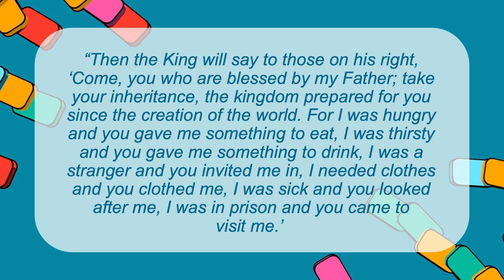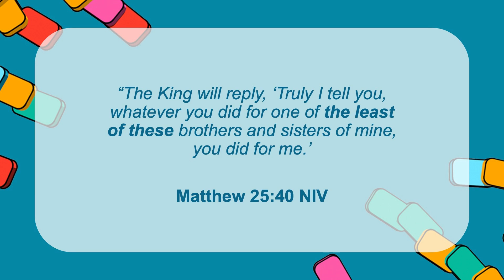CS - MS: Do Something Week 1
We are the students of Cedarcrest Church. We believe the FUTURE IS NOW and the NEXT GEN is the GEN of NOW. We stand for daily encounters with Jesus, intergenerational discipleship, serving in our community, all to see impact in our world.